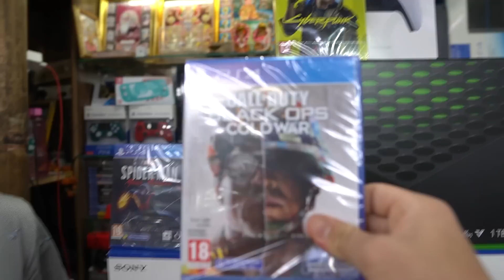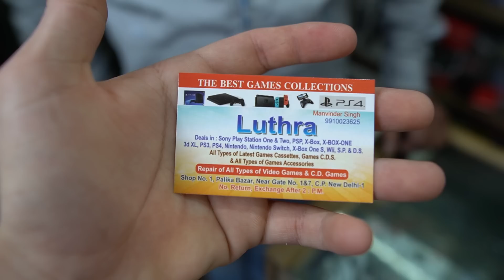CHEAPEST PLAYSTATION 5 and XBOX SERIES X in DELHI !! 😍😍